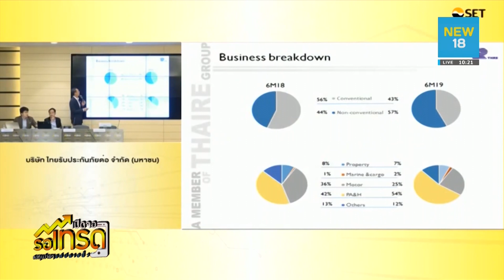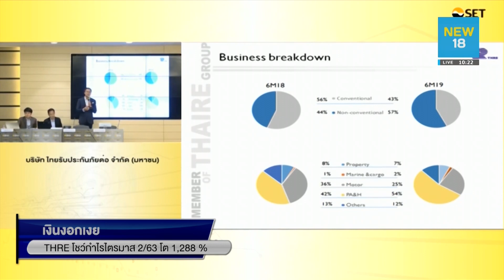THRE โชว์กำไรไตรมาส 2/63 โต 1,288%